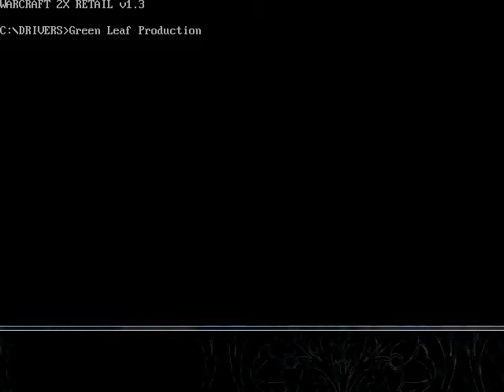Warcraft 2 Tides of Darkness Walkthrough/Play & Smoke along [Part 30 of 52]Orc Campaign Mission 4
Green Leaf Production
Warcraft 2 Orc Campaign Mission 3
Walkthrough/ Play and Smoke along

Here you build Transports, and mass Axethrowers would be the best strategy here. I upgrade the axethrowers, hire a couple transports and mass axethrowers to come out with the victory here

Hope everyone enjoyed this segment
another Green Leaf Production